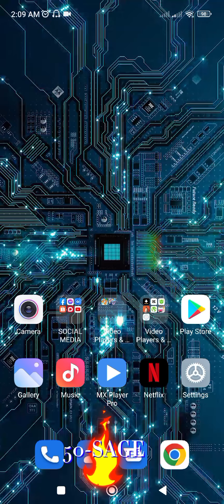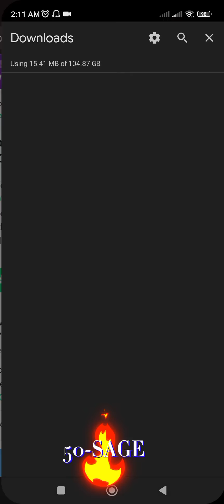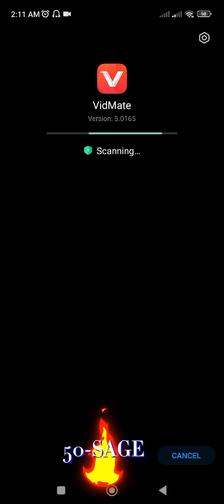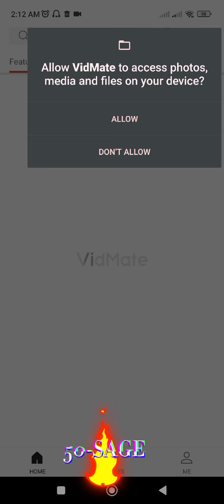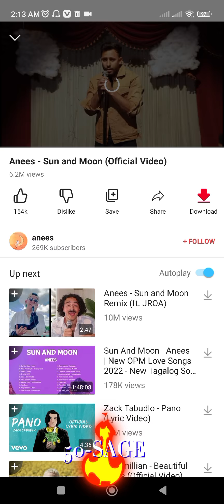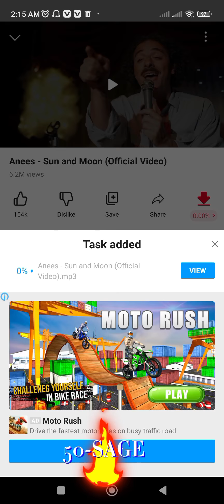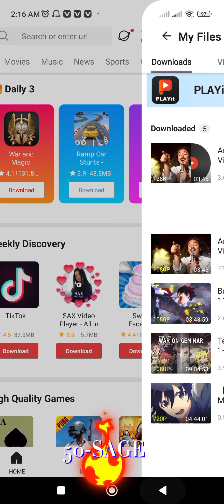Easy steps to Download Music & Video - How to Download Music and Videos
Easy steps to Download Music & Video